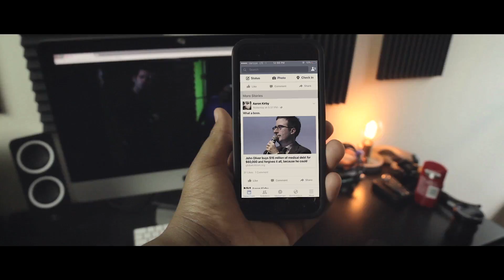How to Stop Procrastinating in 10 Steps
Stop watching this video and get back to work. You're Procrastinating...Or You're a Time Bender...